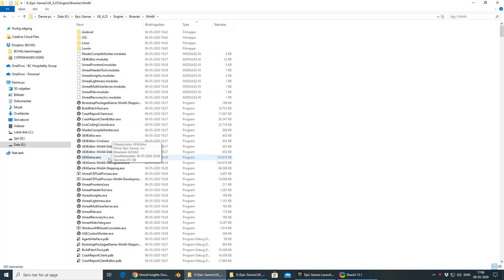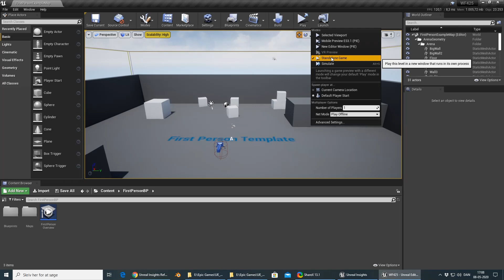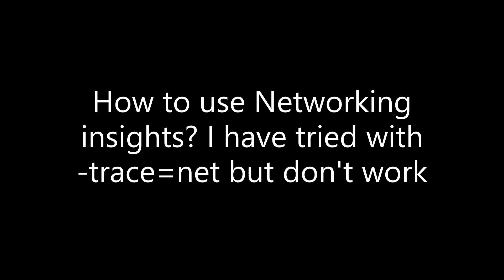Unreal engine 4.25 - Unreal insights guide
Basis guide - How to start Unreal insights.

-cpuprofilertrace
-loadtimetrace

Unreal docs.:
Unreal Insights Overview: